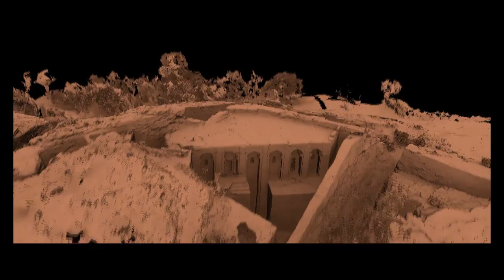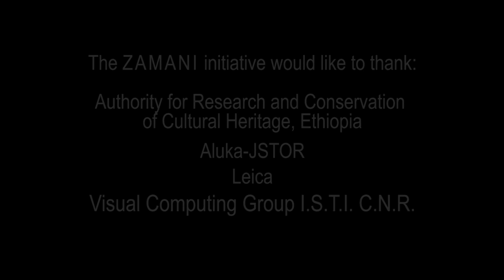Conservation Science - 3D Laser Scanning of the Rock-Hewn Churches of Lalibela, Ethiopia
Animations of 3D laser scanning of the Churches of Lalibela. A project of WMF in collaboration with the Zamani Initiative of the University of Cape Town, overseen by Prof. Heinz Ruther (video produced by Christopher Held, UCT, 2009).